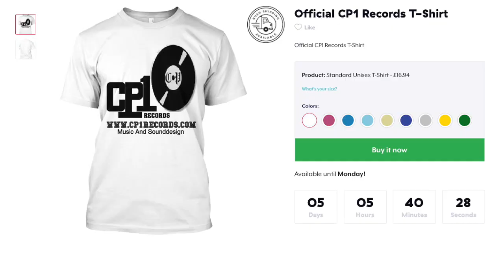Dancehall Instrumental 2019 - Dancehall Instrumental 2018 - No Warning Riddim _ CP1 RECORDS